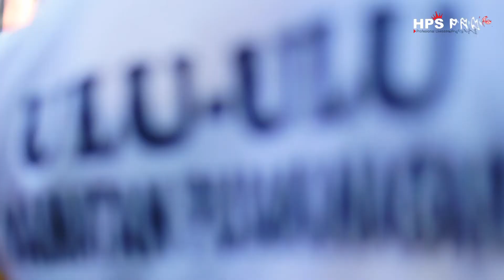RANJAYA - MANTAN TERINDAH || LIVE GEMPOL, 14 MEI 2022